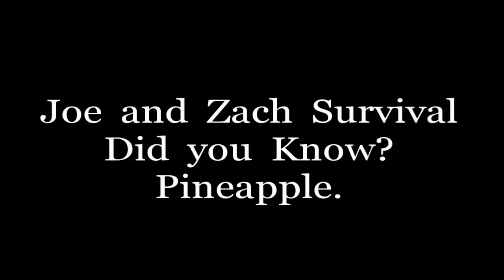Did You Know? Pineapple.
We are starting a new series on the channel called "Did you Know" just another way to share knowledge that we know as we learn from the knowledge you all know. These will be short videos.This one is about Pineapple. I used the webcam on my laptop and once I see it on the YouTube screen I will decide if that is or is not going to work, and so far I think I need to use the regular camera, we shall see. I would really appreciate comments and suggestion, so people can view the video and then read all the comments and by the time they leave the thread they have all the information needed from both us and all of you to make the "do you know" knowledge something they will remember and have learned from. Thank you.